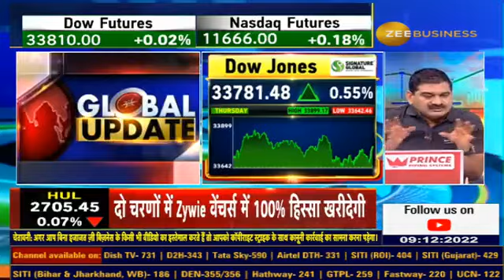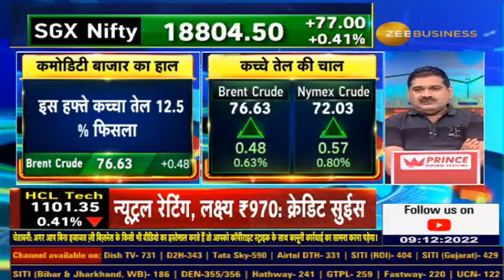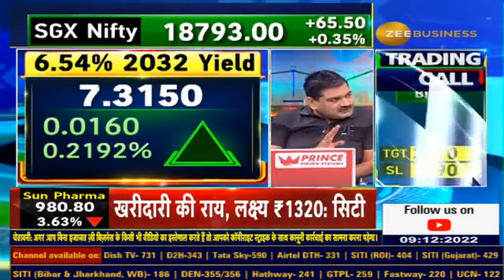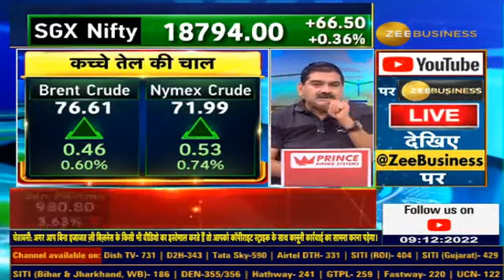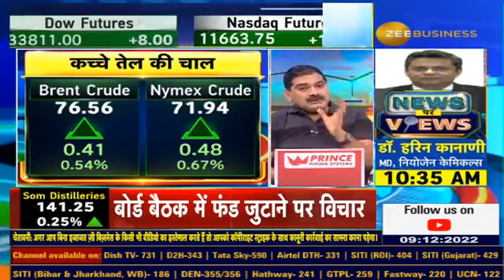How much relief from the fall in Crude Oil? Will there be relief from inflation?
DowJones के लिए क्या है नई सपोर्ट रेंज?

CrudeOil में हो रही गिरावट से कितनी राहत?

$60-70 तक आ सकता है कच्चा तेल?🛢️

महंगाई से मिलेगी राहत?🛒